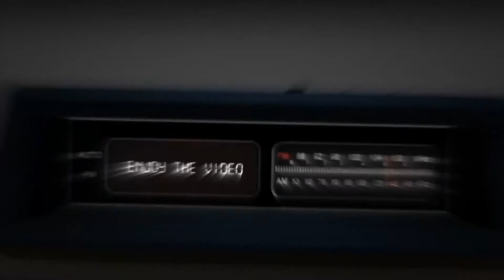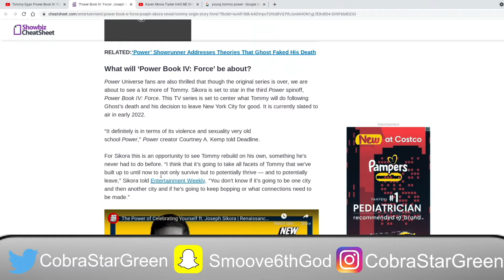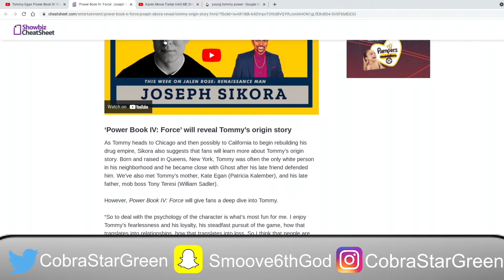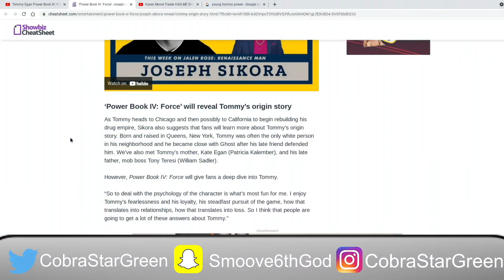HUGE NEWS!!! POWER BOOK 4 NEWS WITH TOMMY!